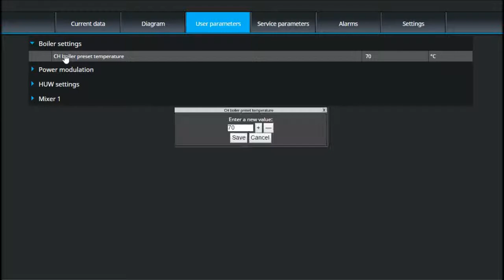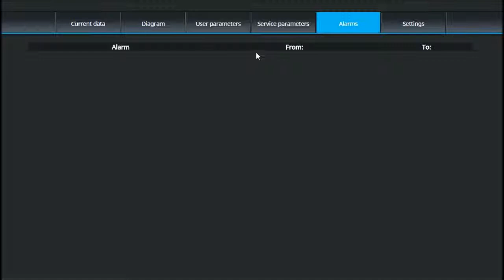EcoNet Control Panel for Caria, Eco-Mini and EcoDragon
Short video demonstrating the online control panel for the Caria, Eco-Mini and EcoDragon